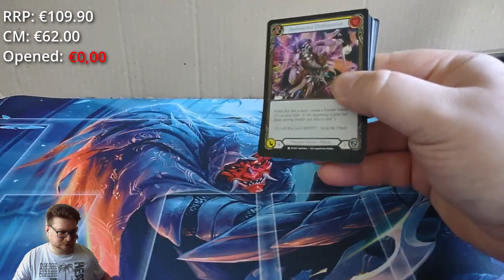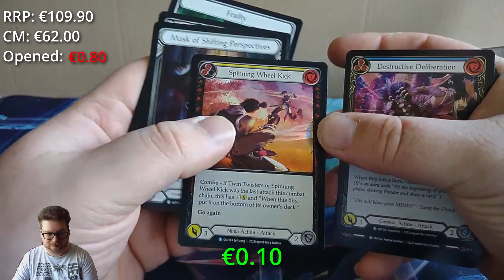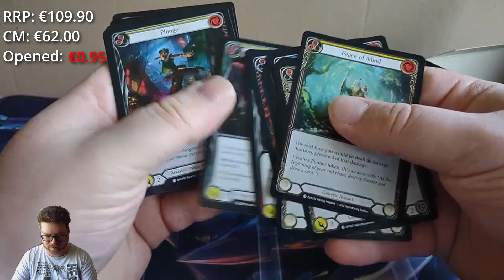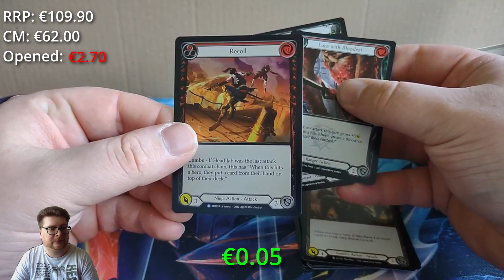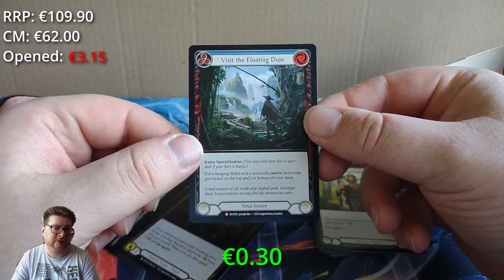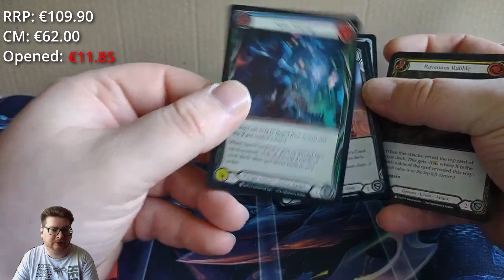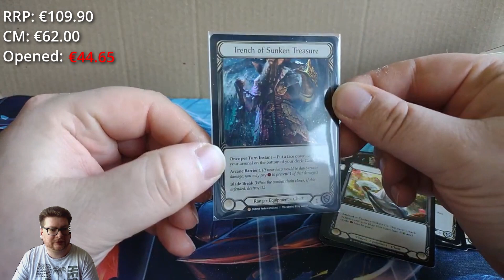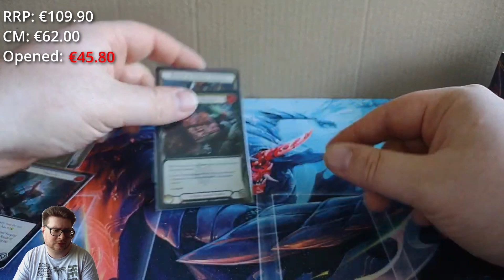FaB Box Opening #8 - Outsiders Case 1/4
After a little break after Calling Antwerp we're back with a case of Outsiders.